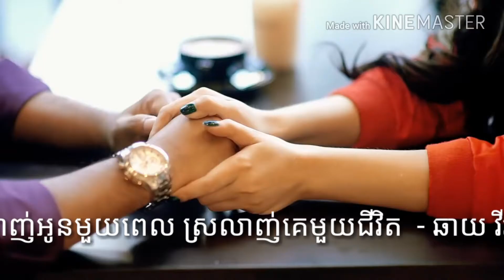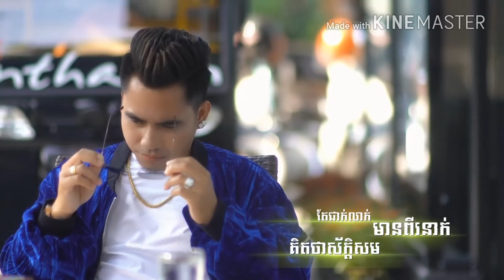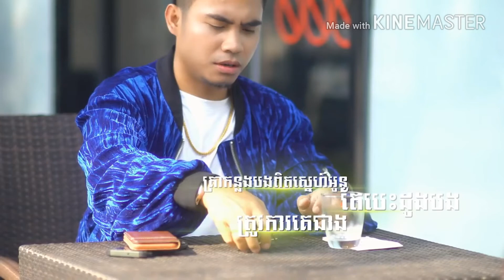ស្រលាញ់អូនមួយពេល ស្រលាញ់គេមួយជីវិត - ឆាយ វីរៈយុទ្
ឆាយ វីរៈយុទ្ ស្ទាវដាច់យ៉ៃ កុំសន្យាបើមិនពិត
Sunday (ឆាយ វីរៈយុទ្). Chheang Ratana. Loading... Unsubscribe from Chheang Ratana? Cancel Unsubscribe. Working.
Chhay Virakyuth,ជ្រើសរើសបទថ្មីៗ ឆាយ វីរៈយុទ្, Chhay Virakyuth Non Stop New Song 2018 Alright reserve to Sunday Song